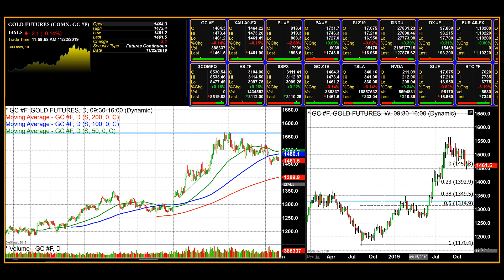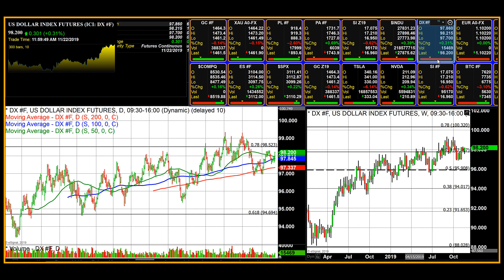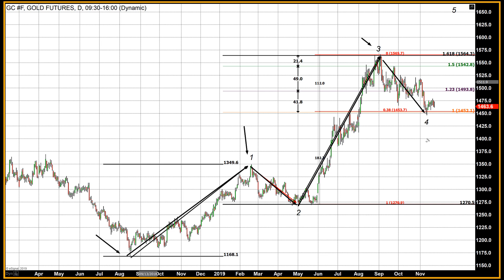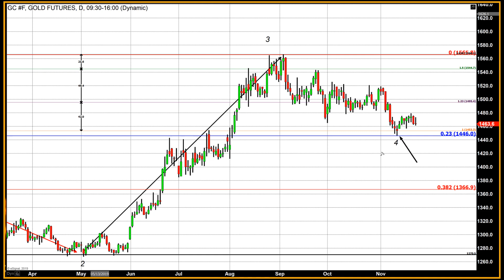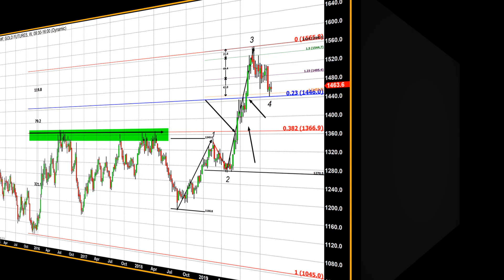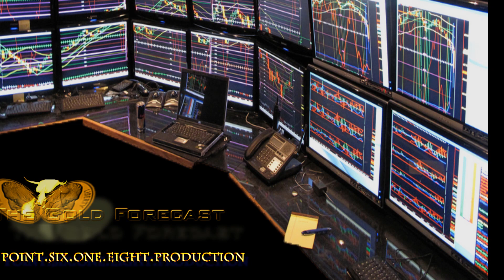Fibonacci Retracement Identifies Gold Price Bottom – Epilogue - 11/22/2019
On September 4TH, 2019 gold hit its highest value for the calendar year. From the beginning of May up until the beginning of September gold gained approximately $295 as it moved from $1270 per ounce to $1565 per ounce. It took only four months for gold to gain 5.3% in value.
Following this dynamic price advance market forces resulted in a key reversal, a pivot from bullish market sentiment to bearish market sentiment. What would follow would be a multi-month correction moving the price of gold lower.
On Monday, November 11th we wrote the first of a series of articles in which we first identified a strong possibility that the correction in gold was about to conclude. Deeply under the influence of bearish market sentiment, gold pricing had been in a defined correction, with current pricing at $1456.80. In fact, the chart below labeled chart one was the actual chart that we presented on that day.

We used Fibonacci retracement theory As our primary technical study to indicate various levels that had a high probability of identifying price support. We also used a very long data set beginning in December 2015, when gold prices dropped from $1900 to $1040, and ending in August 2019, when gold reached its highest value this year at $1565 per ounce.
Of particular interest on chart 1 is the Fibonacci retracement levels that occur at the 23.6 %, and 38.2% retracement levels. We noted that current pricing was $11 above our first level of interest, the 23.6% retracement level at $1466.10.

On Tuesday, November 12th, gold had traded to a low of $1446.20, and recovered to higher pricing after. This was the first strong indication that this retracement level accurately forecast support.
Then on Wednesday, November 13th, gold prices spiked sharply higher trading to $1464.30, almost $20 above the low predicted using Fibonacci retracement theory. The price level gave technical evidence underscoring the strong potential for this technique to indicate support and resistance levels accurately.

On Thursday, November 14th we released part four of our study on Fibonacci retracement theory. The fact that gold had traded to a low predicted by Fibonacci retracement theory, and more importantly recovered off of that low as it traded significantly higher for the next two trading days underscored the potential market insight this study can provide when used properly. Gold traded to a high above $1473, and settled at $1471.60 on that day.

Even though prices have softened a little since last week’s high was achieved, the undeniable fact is that this technical study, which uses information derived from a mathematical formula (Fibonacci number sequence *) so simple, and yet so powerful that it mathematically defines one of the most important laws of nature.
While it is an accepted fact that fundamental events are at the core essence of price changes in all the financial markets, the use of Fibonacci retracement theory can have a profound impact on how a market technician gains insight. In some cases, such as this example can forecast a support level within $0.10 of the actual number.

There is a major caveat to using this technique is a standalone study. While it has an uncanny ability to define future support and resistance levels, it does not account for the strength of the upcoming rally or correction. Given that fact although retracement theory precisely predicted a level of support we could still be looking at a major rally or a false breakout. As of this point the jury is still in deliberation
Wishing you as always, good trading,
Gary Wagner